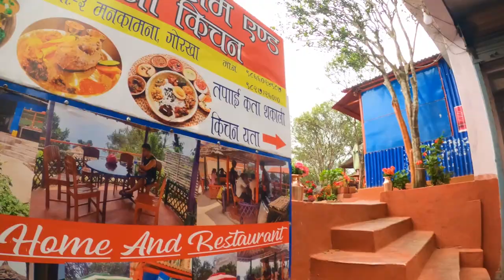MANAKAMANA DARSHAN | मनकामना यात्रा | Narayanghat Munglin Highway | GORKHA DISTRICT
Manakamana Temple is a highly revered Hindu temple located in the Gorkha district of Nepal. Dedicated to the goddess Bhagwati, an incarnation of Parvati, it is believed that the goddess grants the wishes (manokamana) of those who make a pilgrimage to her shrine.

Key Features and Significance:
Location: The temple is perched on a ridge approximately 1,300 meters above sea level, offering stunning views of the surrounding valleys and the Trishuli River. It's about 105 kilometers from Kathmandu and around 12 kilometers south of the town of Gorkha.

Goddess Manakamana: Devotees believe that the goddess Manakamana has the power to fulfill their wishes, and many people visit the temple to seek blessings for prosperity, health, and other personal desires.

Architecture: The temple is built in a traditional Nepali pagoda style, with intricately carved wooden pillars and brass bells. It is a beautiful example of Nepali temple architecture.

Access by Cable Car: One of the most unique features of visiting Manakamana Temple is the cable car that connects Kurintar (on the Prithvi Highway) to the temple area. The cable car ride takes about 10 minutes and is a popular way for pilgrims and tourists to reach the temple.

Festivals and Rituals: The temple is especially crowded during major Hindu festivals like Dashain and during the full moon days. Sacrifices, particularly of goats, are a common practice among devotees seeking to fulfill their vows to the goddess.

Cultural Importance: Manakamana Temple is not only a religious site but also a cultural landmark, attracting thousands of visitors from Nepal and India every year. It holds a deep significance in the spiritual and cultural life of many Nepalese.

The combination of its spiritual significance, cultural heritage, and scenic location makes Manakamana Temple a must-visit for pilgrims and tourists alike.